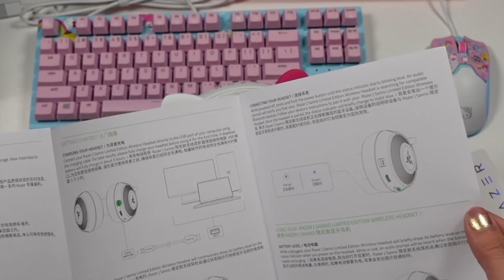UNBOXING RAZER X SANRIO HELLO KITTY SET UP KAWAII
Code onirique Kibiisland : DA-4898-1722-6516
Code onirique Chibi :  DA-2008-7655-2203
Je n'accepte pas les demandes d'amis, désolée.
Bonne vidéo à tous, des Kibisous.